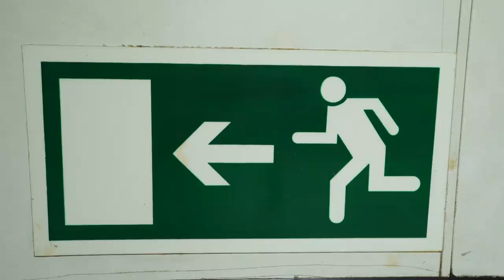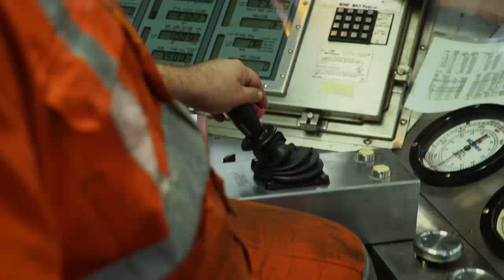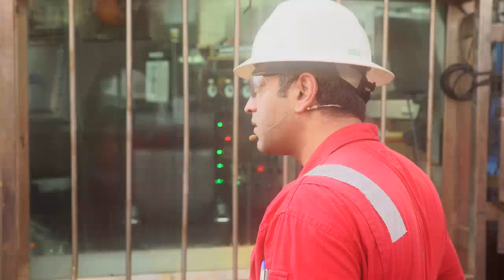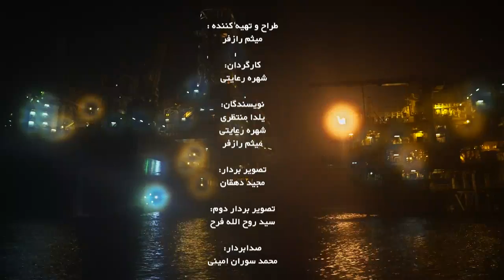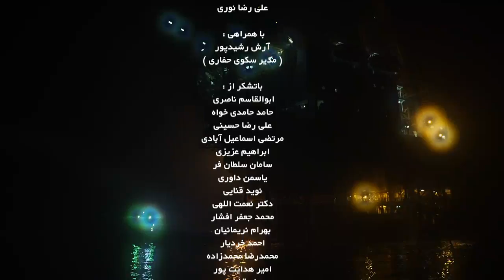حفاری | Excavating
خسته نباشيد

طراح وتهيه كننده: ميثم رازفر
کارگردان:شهره رعایتی
تصویر بردار: مجيد دهقان
تدوين: فرشاد عباسی

میثم رازفر با تجربه شغل پدرش اشک میریزد.همراه این تجربه طاقت فرسای میثم باشید.شاید شما هم آخرش با صدای بلند گفتید رفقا خسته نباشید.همراه ما باشید.

Meysam Razfar cries, experiencing his father’s job (excavating under water). Experiencing this job with us in this episode will be something never to forget, so sit tight and enjoy.